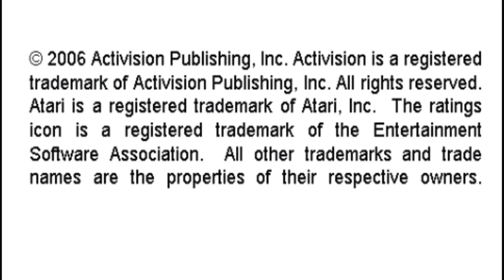Stampede Activision Hits Remixed Cattle Run Strght, Random, Fast Sony Playstation Portable Emulated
Stampede
Activision Hits Remixed
Cattle Run Strght, Random, Fast
Sony Playstation Portable | Emulated